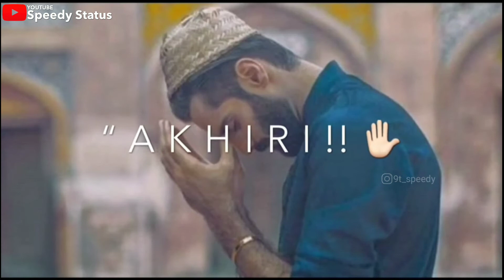Rahematein Loot Lo Bahare Faizan Hai | New Ramzan Mubarak WhatsApp Status ♥️